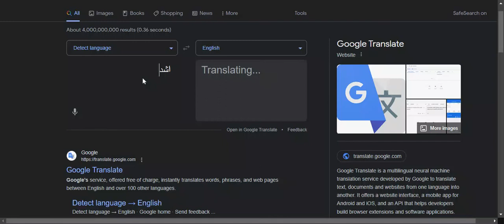اشد is ashdash??(google translate funny)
Google Translate fail